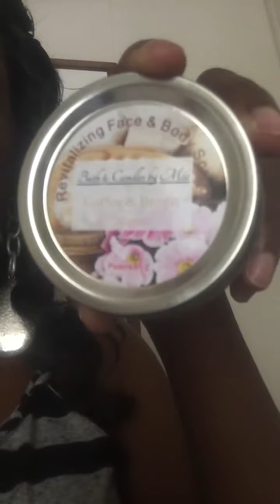Hey Y'all...Ya Girl Is BACK!!!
***OPEN ME***

Hey guys! I sooo miss my YT family. I'm connected with a few of you on social media and catch up with you all that way. I'm slowly making my way back.
All the info will be below.

As Always...Be Inspired & Be Blessed!!!